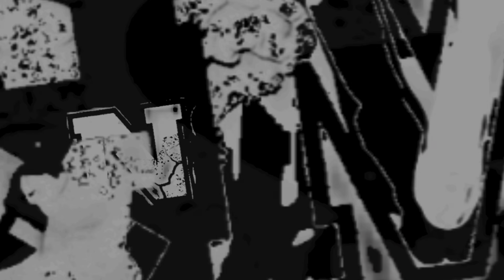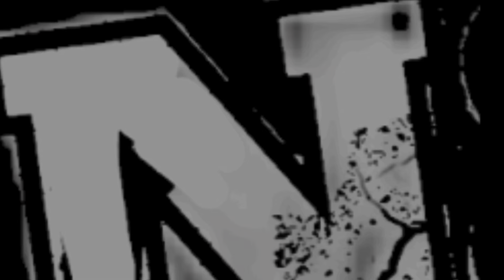ILIA TOPURIA o ALEX PEREIRA?? QUIEN ES EL PELEADOR DEL AÑO???...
ILIA TOPURIA o ALEX PEREIRA?? QUIEN ES EL MEJOR PELEADOR DEL AÑO???...